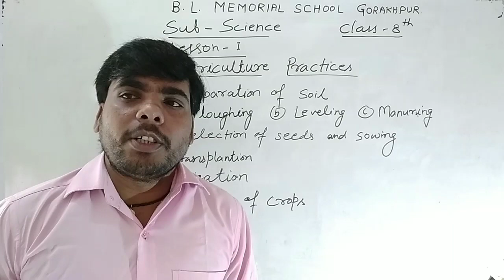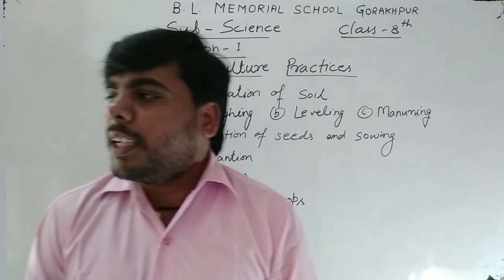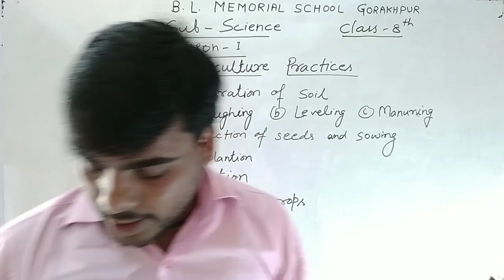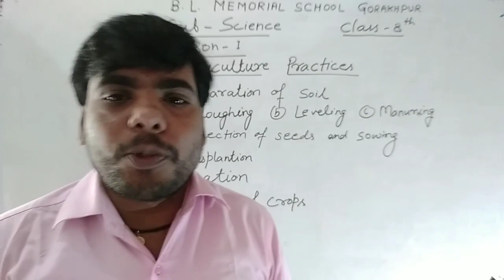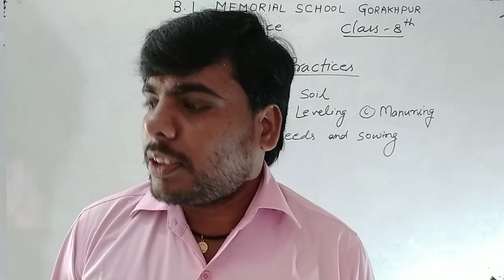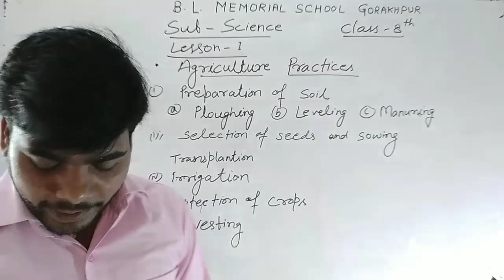Class 8th Science || Lesson-1 || Agriculture Practices of All Topics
YouTuber Abouts:-
All Students’, People & YouTuber
Welcome
 To “B.L.Memorial School”
आप सभी लोगो का हमारे चैनल पर स्वागत हैं |
यहाँ पर आपको सभी प्रकार के ऑनलाइन कोर्स में Math’s, English, Science, Computer आदि सभी कोर्स को Online and Offline कराया जाता हैं, और आपको अगर कुछ पूछना हैं तो आप कमेंट में कमेंट करके पूछ सकते हैं|
!! Please Share any Like Videos!!